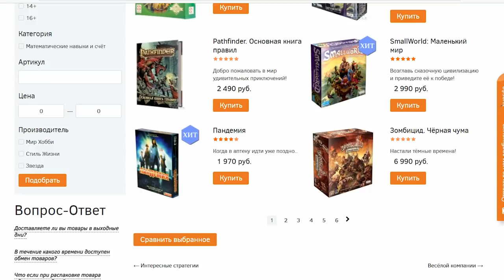Настольная игра «ПАНДЕМИЯ»: ИГРАЕМ! // Let's play "Pandemic" board game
Играем в настольную игру «ПАНДЕМИЯ». Настоящая классика с которой многие настольщики начинали свой путь. В это кооперативной игре каждый игрок выбирает себе роль специалиста, участвующего в борьбе с несколькими эпидемиями, одновременно вспыхнувшими в разных странах мира. Вам предстоит путешествовать по планете и бороться с болезнями разных видов, пытаясь изобрести вакцины от них. Успех игры зависит от того, насколько чётко игроки смогут скоординировать свои действия, а также от благосклонности удачи.